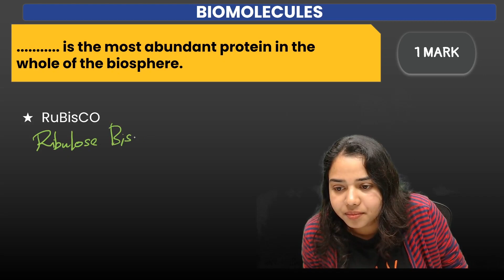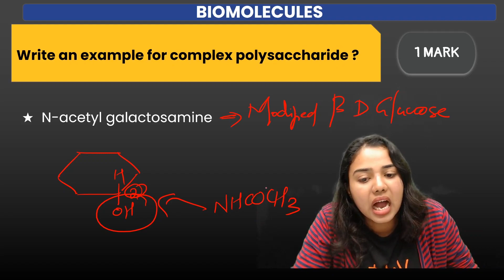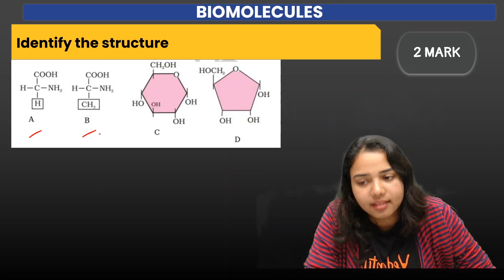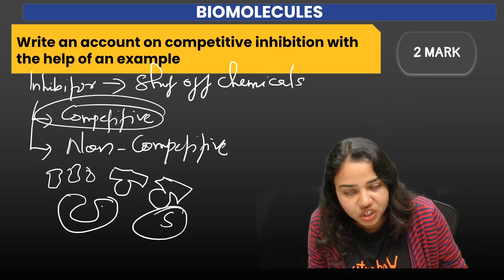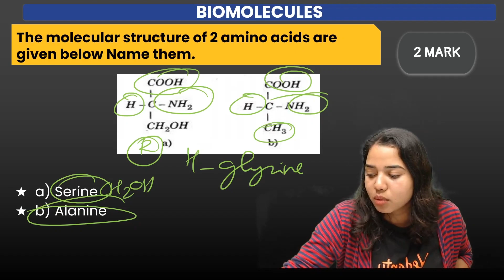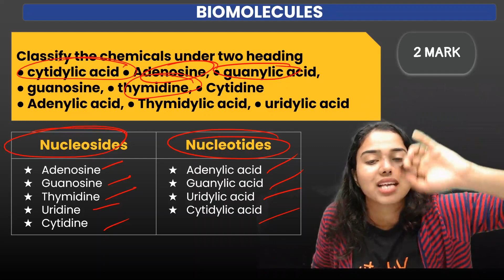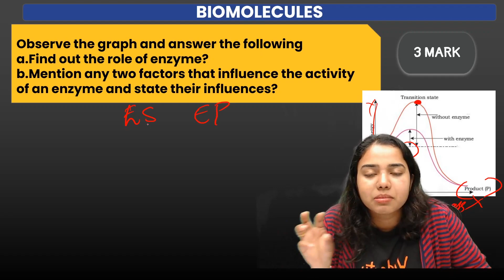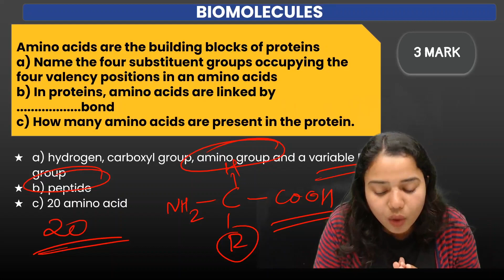Biomolecules Important Question Discussion | Improvement Series Class 12 Biology | Vedantu Malayalam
Unlocking the Mysteries of Biomolecules: Crucial Questions Explored

Dive deep into the fascinating world of biomolecules with our latest video! 🧬 Join us for an enlightening discussion on the most important questions surrounding these building blocks of life. From DNA to proteins, we'll unravel the secrets that drive cellular processes. Don't miss out on this insightful exploration – hit play now! 🌱🔍